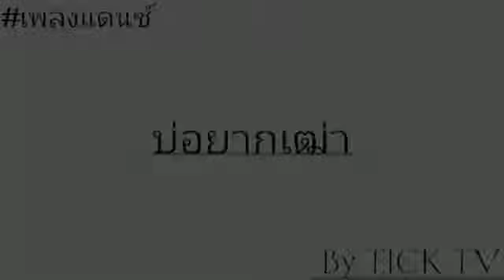แดนซ์​ บ่อยากเฒ่า​ -​ รำไพ​ แสงทอง​ [เอาใจคนไม่อยากแก่]​